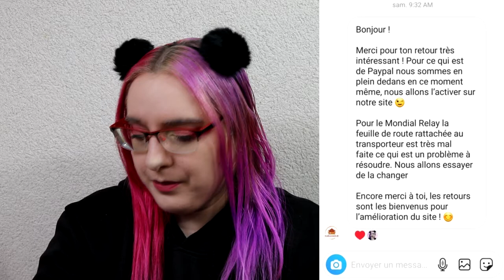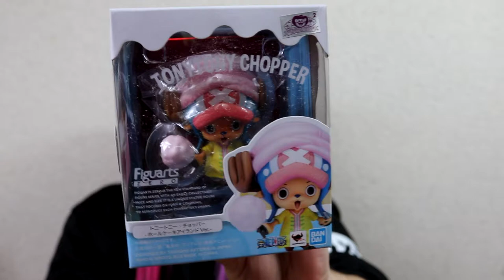UNBOXING FIGURINE // ONE PIECE une firugine beaucoup trop chou!